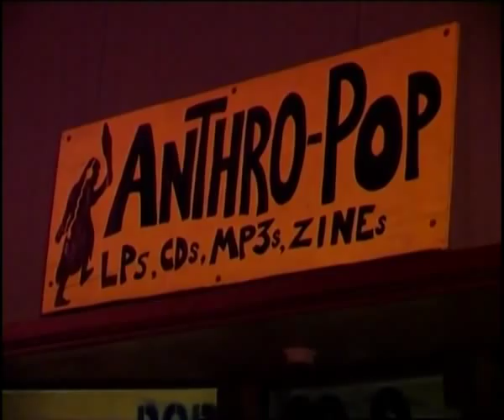Forty Miles Below Hope (Rod Bryan's Independent Run For Governor)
Filmmaker Huixia Lu's Documentary filmed during Rod Bryan's 2006 Independent Campaign for Arkansas Governor.